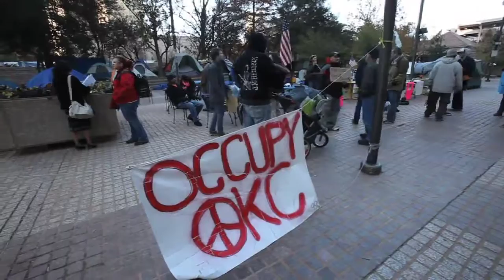Protestors March in OKC (2011-11-17)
Occupy Wall Street protestors clogged streets and tied up traffic around the U.S. on Thursday.